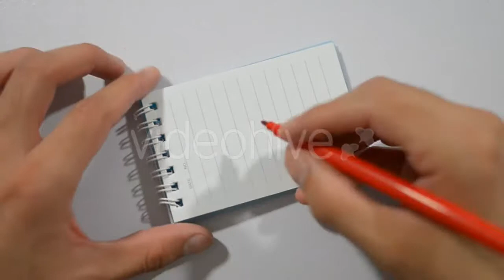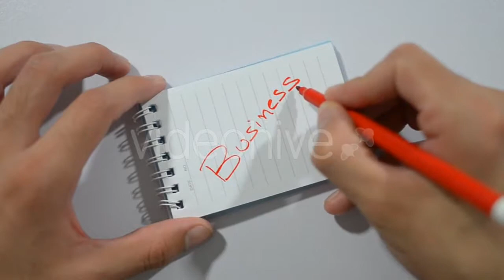Hands of Male Doctor Pouring Blood From Syringe - (medical) | Stock Footage Mega Pack +40 items